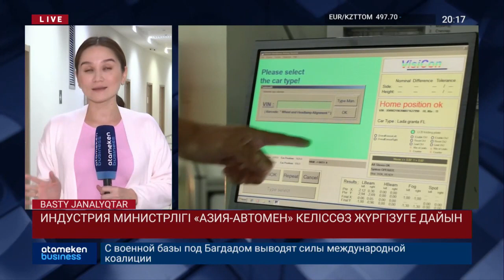ИНДУСТРИЯ МИНИСТРЛІГІ «АЗИЯ-АВТОМЕН» КЕЛІССӨЗ ЖҮРГІЗУГЕ ДАЙЫН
«Азия автоның» жыры жалғасуда. Бүгін жауапты министрлік кәсіпорынға қатысты тағы бір түсініктеме берді. Жауапты орган отандық компаниямен келісім жасауға дайын. Тек келісімшартта көрсетілген талаптар орындалу керек. Екі тарапты да тыңдаған  Қарлығаш Темірбайқызы мән-жайды баяндап беруге дайын, Қарлығаш?Сен тікелей эфирдесің